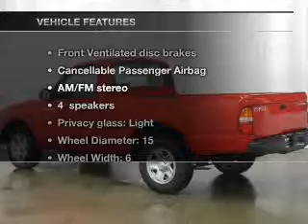2001 Toyota Tacoma - Madison WI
Year: 2001
Make: Toyota
Model: Tacoma
Trim: Base
Engine: 2.4 liter inline 4 cylinder 16 valve
Transmission: 5-Speed Manual
Color: Radiant Red
Mileage: 57801
Address:
5801 Odana Road